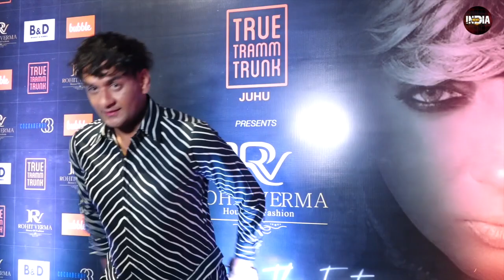Vikas Gupta ने Bigg Boss 16 को लेकर दिया बयान, BB House में जाने को लेकर भी किया खुलासा